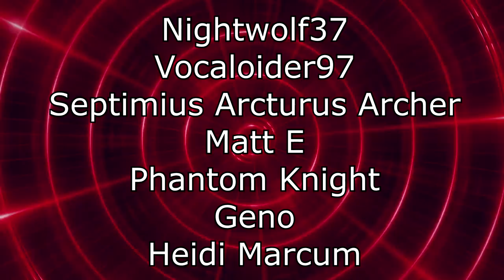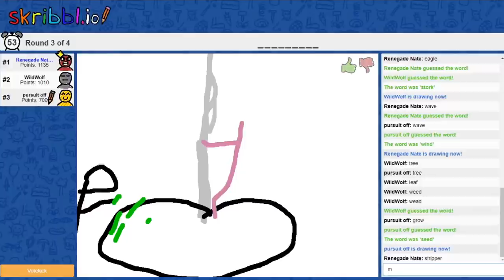Renegades React to... @SovietWomble - Random CS:GO Bull$#!+tery (part 9)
117Jorn
Acoleyte
Adam Hart
Adam Udulutch
Adeel Javed
Aleks98
Alex Jack
Alex Santana
Alexander Lukas
Andre Bradford C Diaz
Andrew Davis
Andrew K.
Angel L Rivera Santiago
Anthony Vang
Antiskill
Arcane_Rogue
Ashley Short
Austin Nickins
BakaBread
Beffstew
Benjamin Sapp
BlueDebut
BlueRat138
Brian Evans
Caillou Escamilla
Caleb Matthew Howard
Canadian_Caesar
Captain Kohai
Catherine Thurmond
ChaosVesperia
Charles Rogue Rose
CleverWillow
Conor Fergus
Corey Costello
Dana Mario
Daniel Roden
Darksteel78
Dave Moore
Deathgrips099
Derrick Perry
Derryn Fry
Doc
douledamn
Dr. Renegade Neo
Dreamaniax
Emiraldentra
EmperorTigerstar
ERIC BARTON
Erik Phelps
Ernesto Membreno
Ethan Bergeron
Ethan Vaughn
Felix Osborn
Findel
Finnishturska87
Geno
gojulas 200
GrandBaronLudwig
Graydon Booth
Griffin Burt
Isaac Roa
Jacobus06
Jakeanator78
James Andersen
James Fernandez
James Rucibwa
James Shimo
Jay
JD
Jed Wingard
Jeffrey Maple
Jeremy Dalby
Jesse dooley
Jessica Miller
Jim Kerrigan
Joe
John Doe
John Mekjian
John O'Grady
Jon Rodriguez
Jonathan Brugger
Jonathan R.
Jonathon Forney
Jordan J
Joseph Allan
Joseph Cooper
Josh King
Joshua Fix
Justin MacFarlane
Kay Scruton
kevin auld
kirbydance
Landon LeDoux
Lauren hunt
Leemaths
Lin Nguyen
Locus Coeruleus
Logan Wajer
Louis Heimansohn
Ludacris* Life*
Luis Henriquez
Luis Longo
Luis Soriano
Macon Gallon
Matt Way
Matthew Knudsen
Matthew Kwaske
Megabit
Megan Andrews
Melody Richardson
Michael Pollart
Michael Ryan Jones
Micheal Foster
Mighty Snake
mmk
MrValdac
Myles Harris
Mystique Meredith
Nicholas Cramer
Nicholas Wilhelm
Nicole Davis
Nicole Nishida
Nikola Bittner
NohrianChum
Omega Sirius
PaidBill
Pan Samu
Philip Munoz
Phillip J Smith Jr
PotterBrony
Random Pledger
RedSteelMoss
Rerekura mataamua
Richy
Robert Smith
Roderik Groenwold
Rodney warnock
Rogelio
ryan anderson
Ryan Simpson
sal online
Sam Phelps
Scott A. Williams
Sentinel Wyvern
Serena Avalar
Seth Bertram
Shelby Atkinson
Shugadonk
skrimm
Skye
Supermonaman
The Alchemist
TheLoneWolf43
TheRickson
Thezion1111
Thiago Anjos
Thomas Martin
Timothy James Halfpenny
Tobias Gladden
Travis Tierney
Trey
UlvfraNord
Will Kaun
Windwalker57
Yaroslav Gorbal
yessircicero
Zakooma
Zeebox10
Zyxkafex